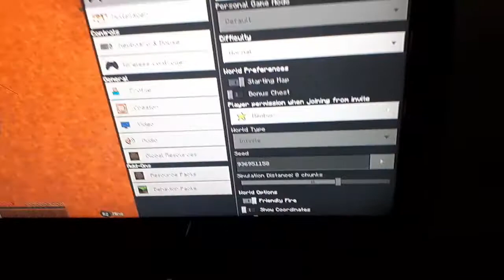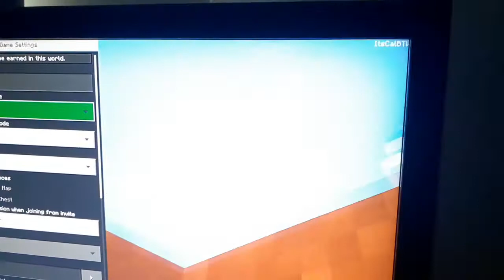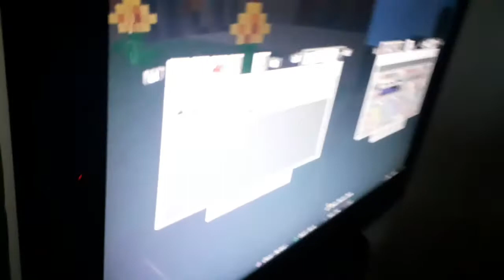4 July 2021